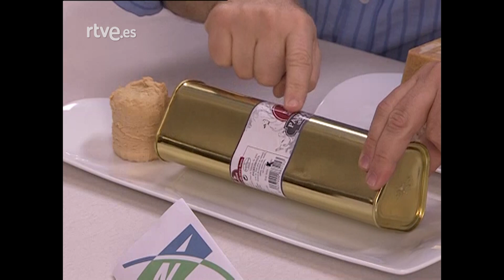Productos con foie - Vamos a cocinar con José Andrés | RTVE Cocina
José Andrés nos enseña sobre algunos productos con foie.